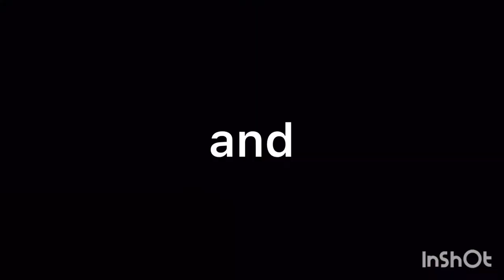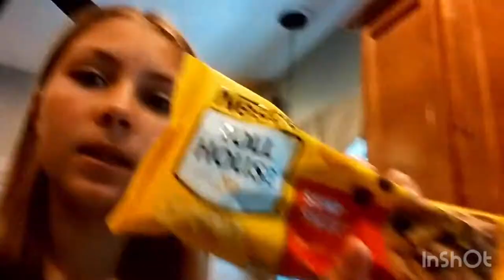summer vlog 6 | chilling at home, singing in the car, and going to camp || The_Official_Slayla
hey guys! if this is your first video, welcome to the channel!! if it’s not, welcome back! our channel features a fun and crazy pair of friends, layla and savannah. we love making videos for all of you. we are always up for suggestions in the comments. subscribe for more videos like this one and check out some of our friends channels!!

nancy’s world

claire tomlinson

joey superb

screencrazy

world of molly

naterocks1218

gill forrest

hope you enjoy and check out some of our other videos!!

edited by: inshot in app store